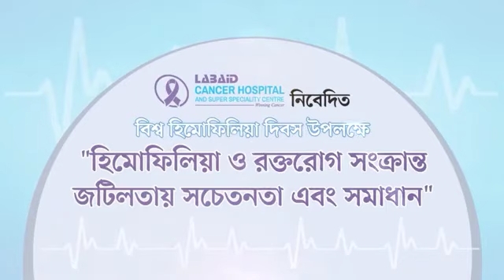"হিমোফিলিয়া ও রক্তরোগ সংক্রান্ত জটিলতায় সচেতনতা এবং সমাধান" শীর্ষক বিশেষ আলোচনা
"বিশ্ব হিমোফিলিয়া দিবস" উপলক্ষে "হিমোফিলিয়া ও রক্তরোগ সংক্রান্ত জটিলতায় সচেতনতা এবং সমাধান" শীর্ষক বিশেষ আলোচনা-

আজকের অতিথি :

অধ্যাপক ডা. এম এ খান
সিনিয়র কনসালটেন্ট, হেমাটোলজি এন্ড হেমাটো-অনকোলজি
ল্যাবএইড ক্যান্সার হাসপাতাল এন্ড সুপার স্পেশালিটি সেন্টার

অধ্যাপক ডা. মো. সিরাজুল ইসলাম

অধ্যাপক ডা. আফিকুল ইসলাম
সিনিয়র কনসালটেন্ট, পেডিয়াট্রিক হেমাটোলজি এন্ড অনকোলজি

অধ্যাপক ডা. অখিল রঞ্জন বিশ্বাস

অধ্যাপক ডা. মাফরুহা আক্তার
কনসালটেন্ট, হেমাটোলজি

সঞ্চালক:
ডা. নাদিয়া নিতুল

🩺 চিকিৎসা ও পরামর্শের জন্য কল করুন: 10664